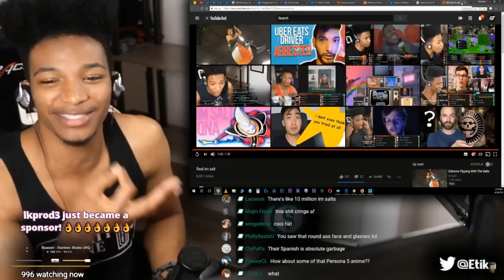Etika Talks about The Circle Game